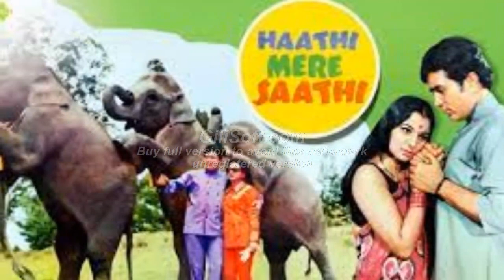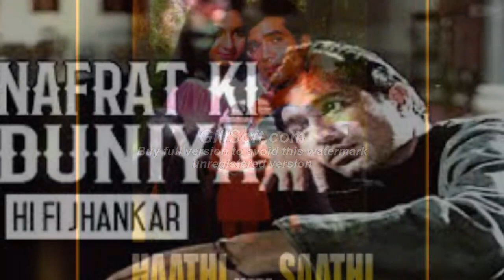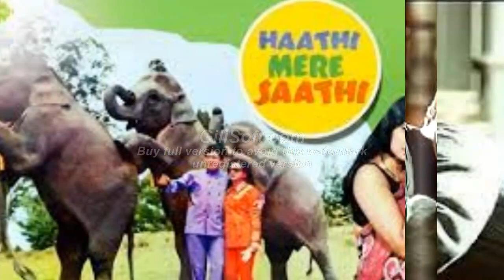NAFRAT KI DUNIYA KO CHHOD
VIMLESH TECHNICAL KHUSHI TECHNICAL  VIMLESH KD  VIMLESH KAPURDIHARA  KHUSHI KAPURDIHARA